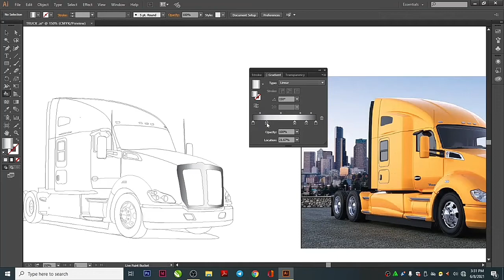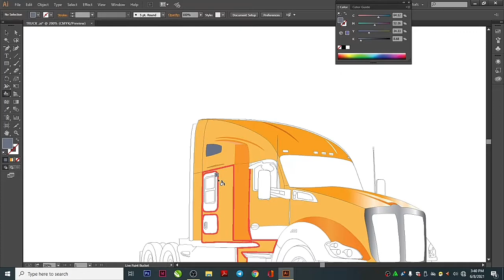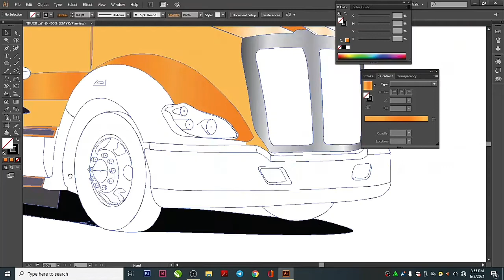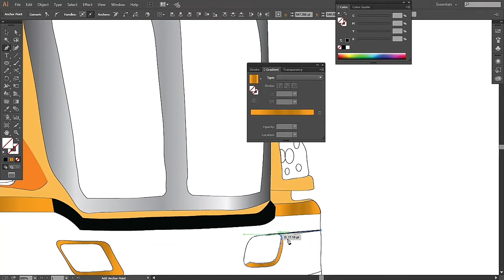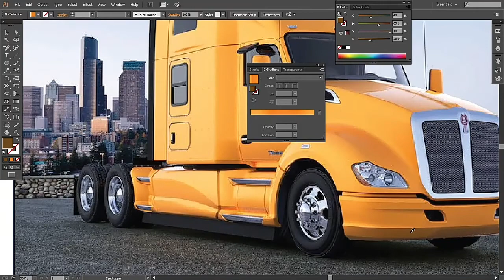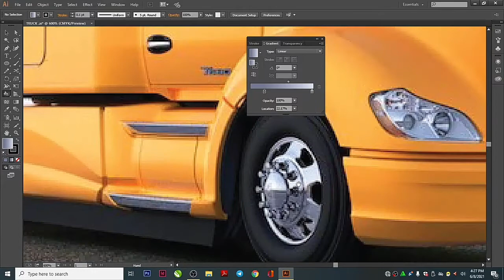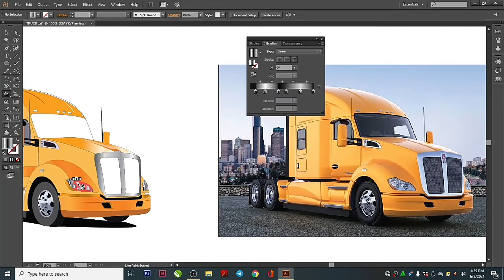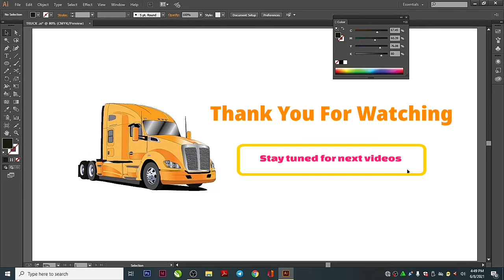How to draw a Truck in Adobe illustrator | PART-4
Hi Guys ,

CURRENTLY I AM USING ADOBE ILLSTRATOR 2014 CC

THANKYOU 🙏🙏. BYE..BYE. 🙋‍♂️🙋‍♀️🖐️👋👋👋